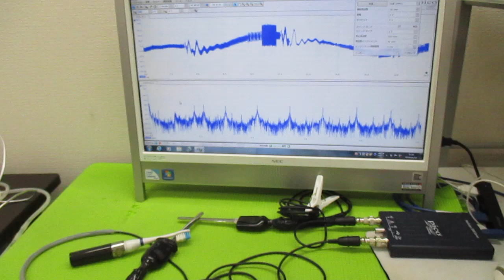メガヘルツの超音波発振制御プローブ ultrasonic-labo